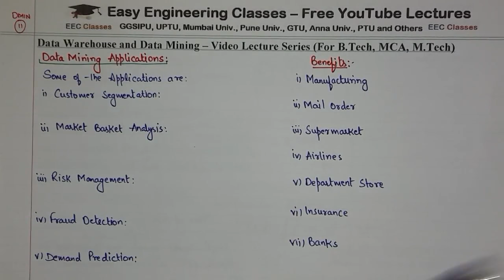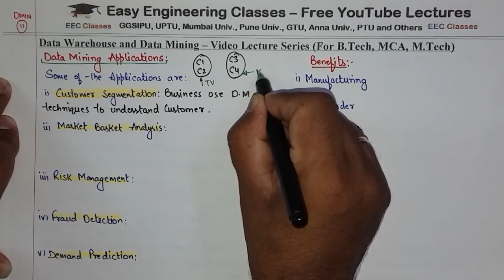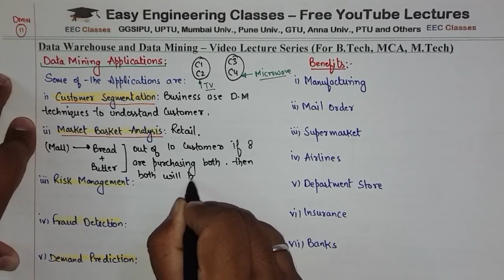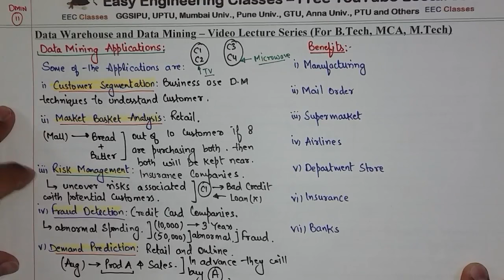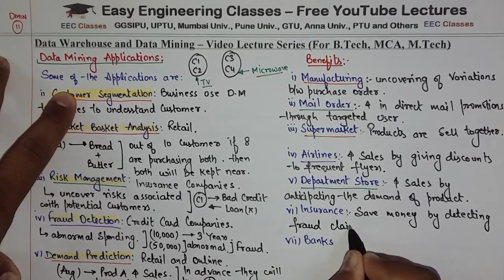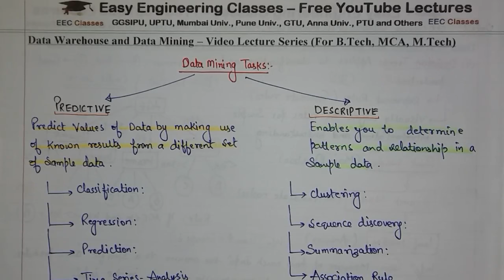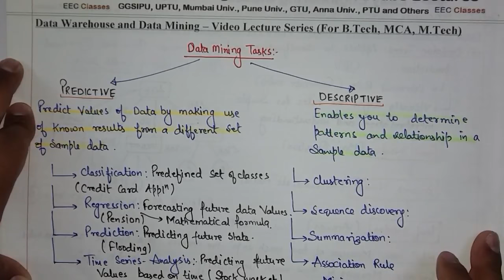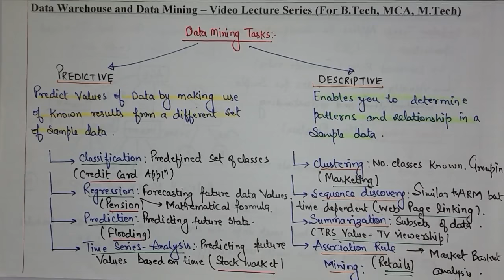L22: Data Mining Applications, Benefits, Tasks(Predictive and Descriptive) | Data Mining Lectures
In this lecture you can learn about Data Mining Applications, Benefits, Tasks(Predictive and Descriptive) in Data warehouse and Data Mining(DWDM) Course. Following topics of Data warehouse and Data Mining(DWDM) Course are discussed in this lecture: Data Mining Applications, Benefits, Tasks(Predictive and Descriptive). This topic is very important for College University Semester Exams and Other Competitive exams like GATE, NTA NET, NIELIT, DSSSB tgt/ pgt computer science, KVS CSE, PSUs etc.

Data Mining Applications, Benefits, Tasks(Predictive and Descriptive) - DWDM Lectures

Data Warehouse and Data Mining Lectures in Hindi for Beginners

DWDM Lectures

Links for GATE/UGCNET/ PGT/ TGT CS Previous Year Solved Questions